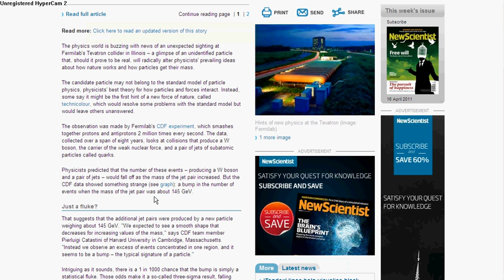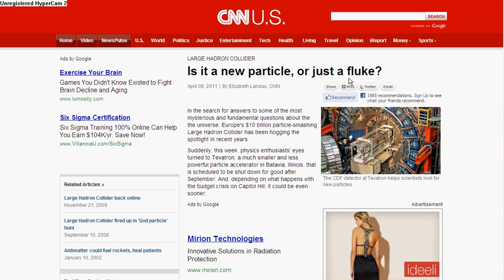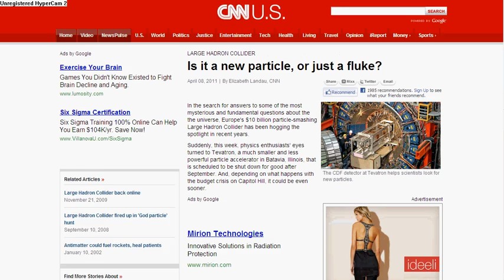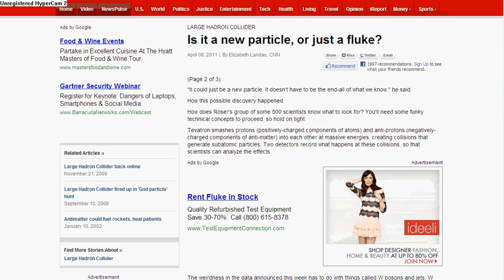5th force at Fermilab?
Has Fermilab discovered a 5th force at its proton to anti proton collider called tevatron in Illinois.